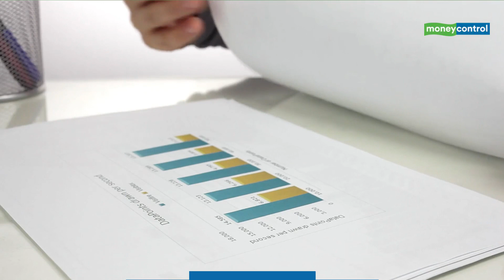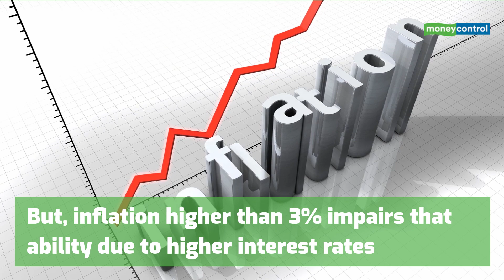10-year US Treasury Benchmark Has Moved Up; What It Means For The Equity Market, Monetary Policy?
The 10-year US treasury benchmark has moved up to 1.50 percent. Find out what it means